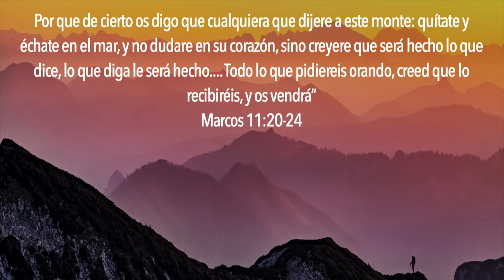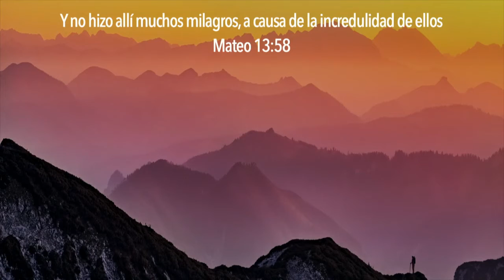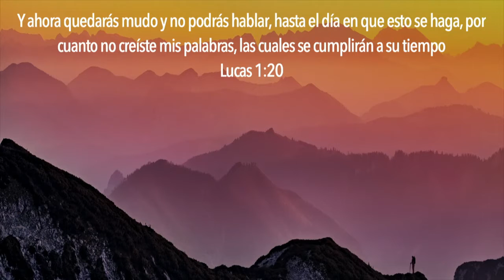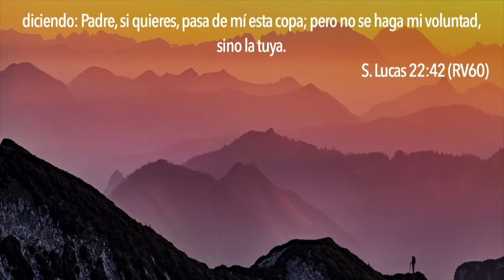Mueve tu Montaña | Ps. Gamaliel Sosa | 24 Marzo 2022